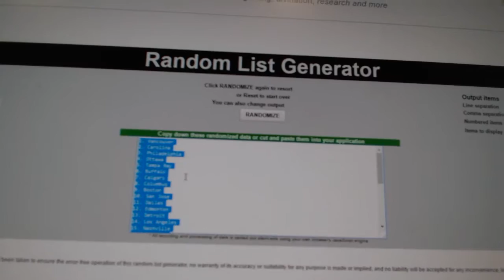Team Randoms - C&C 7416